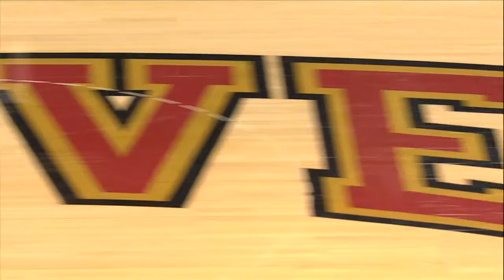Rodney Billups Talks Head Coaching Position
The University of Denver recently hired former Pioneer, Rodney Billups, as the new head coach of the Denver men's basketball team